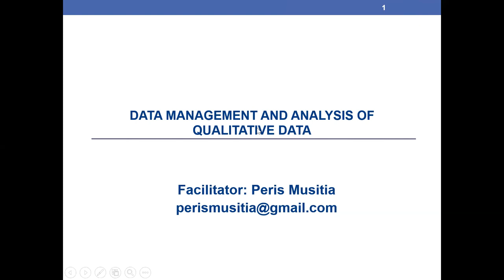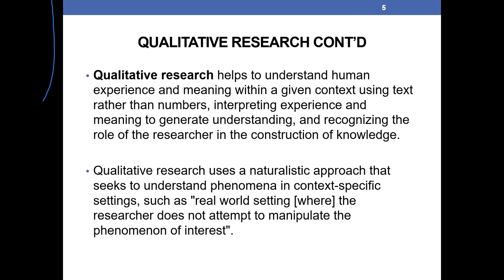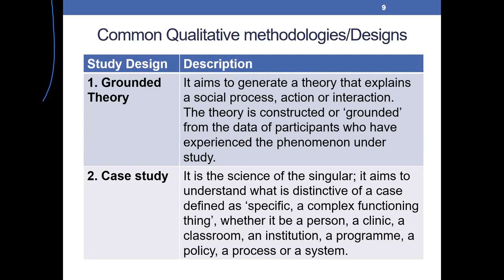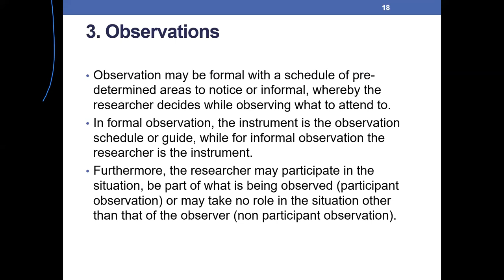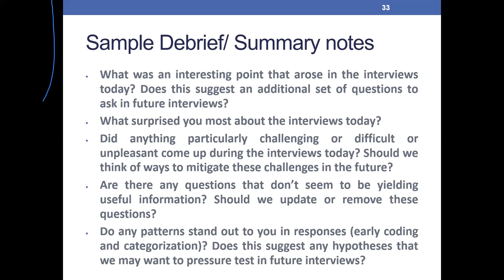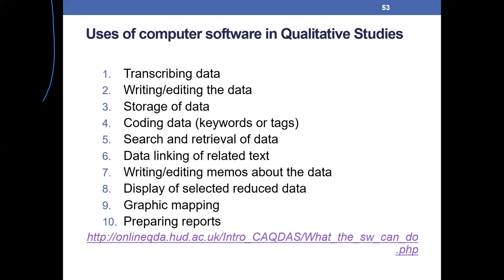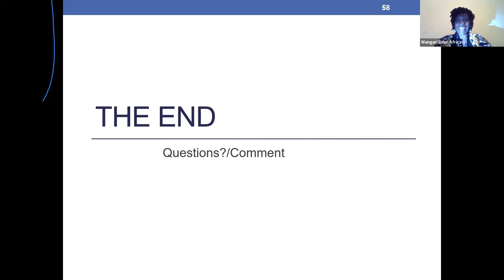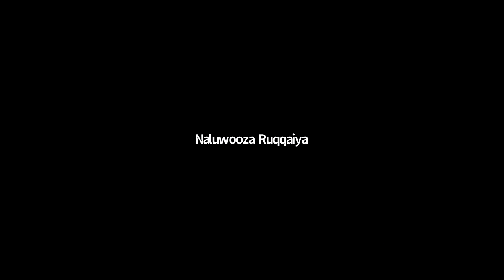Analyzing Qualitative Data by Peris Musitia